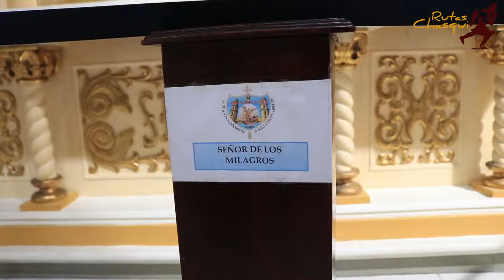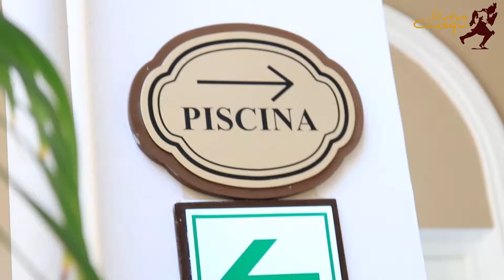PIURA - Conoce esta Ciudad llena de Historia y gente amable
🏞La ciudad de Piura, es conocida como la “Ciudad  del Eterno Sol”
🌳🌞Tiene distintos atractivo turístico que no puedes dejar de visitar.🛣
🎬✅ Anímate a conocer esta ruta.